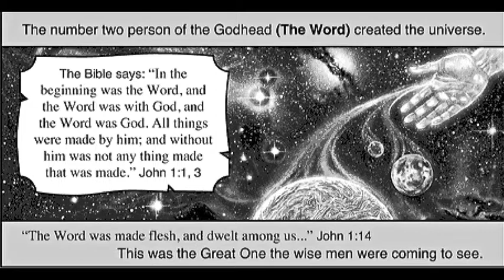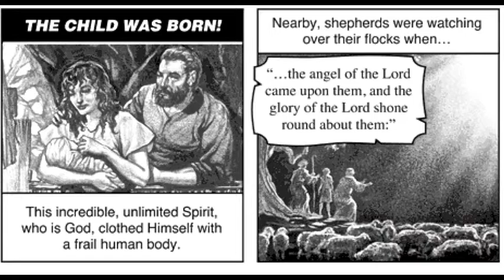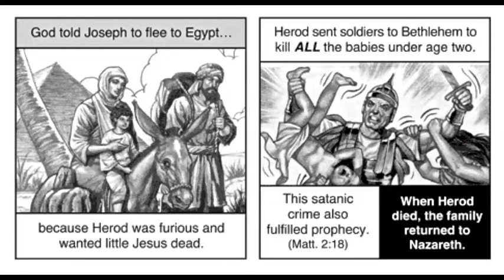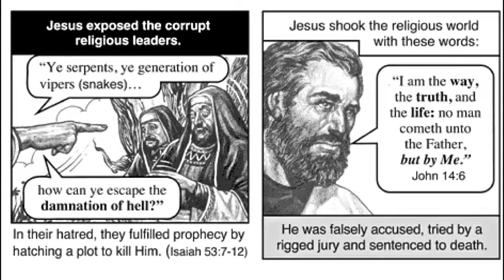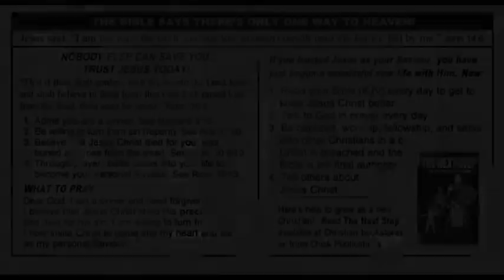Greatest Story Ever Told